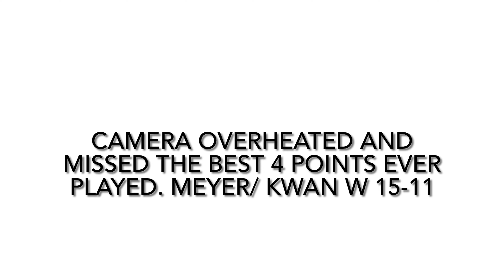Repost - austin kitchen open 3 games